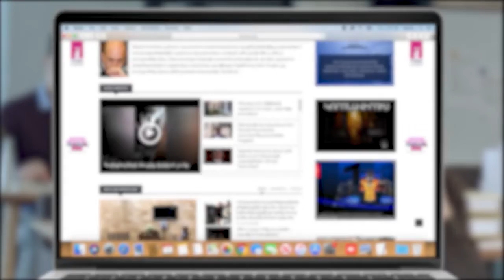Քաղաքական ու կառավարչական կապիկություններով վնասում են պաշտպանական քաղաքականությունը․ Արտակ Զաքարյան